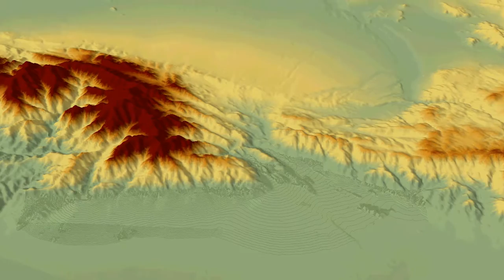Rancho Cucamonga: Alluvial Fan Model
DEM files downloaded through the USGS, 3D model created through ArcScene.